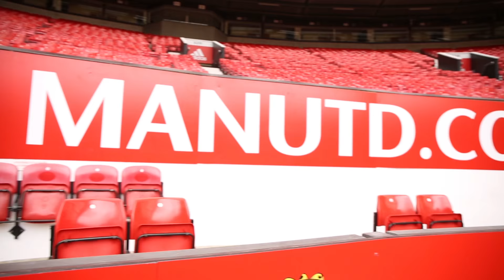Sharon & Leon's Manchesterunited pre wedding making of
Endorphin Production